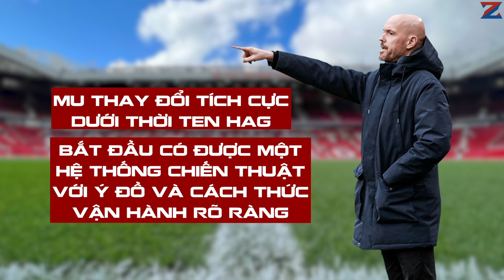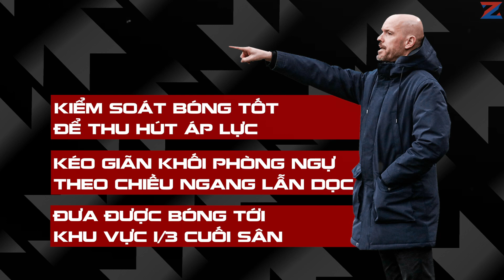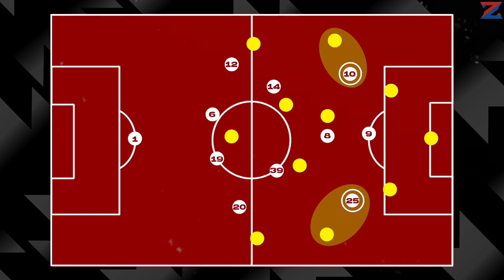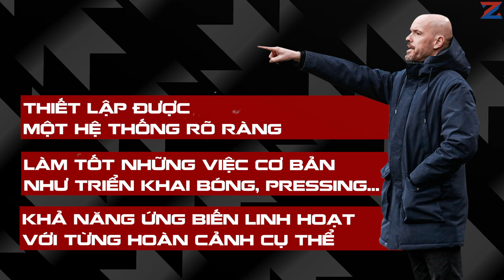ĐÁNH GIÁ MÀN TRÌNH DIỄN CỦA MANCHESTER UNITED SAU 4 VÒNG ĐẤU ĐẦU TIÊN | PHÂN TÍCH CHIẾN THUẬT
Sau thua thảm 4-0 trước Brentford, BLĐ MU, các cầu thủ và thậm chí là cả chính Ten Hag phải hứng chịu hàng loạt những lời chỉ trích tới từ các fan hâm mộ. Cứ ngỡ rằng những áp lực kinh khủng đó sẽ nghiền nát Manchester United ở trận đấu sắp tới, thế nhưng họ đã vùng dậy một cách mạnh mẽ để chiến thắng Liverpool một cách thuyết phục trên sân Old Trafford, rồi sau đó nhẹ nhàng vượt qua một đối thủ khó chịu khác là Southampton với tỉ số 1-0.

Một chuỗi hành trình mà Manchester United như cho người hâm mộ của mình đi trên chuyến tàu lượn siêu tốc lên xuống liên tục vậy, chạm đáy với thảm bại nhục nhã trước một đội bóng bé, rồi lại vươn tới tột đỉnh sau chiến thắng vẻ vang trước nhà đương kim á quân Champions League. Và trong video ngày hôm nay, chúng ta hãy cùng trải nghiệm lại những cảm giác đó để tìm xem nửa đỏ thành Manchester có những thay đổi tích cực gì và còn tồn động các vấn đề nào sau 4 trận đấu chính thức đầu tiên dưới thời HLV trưởng mới Erik ten Hag nhé.
Phân Tích Viên :  NAD ✌
BLV : Dzug ✌
Editor : Toxic ft. Hiao ✌